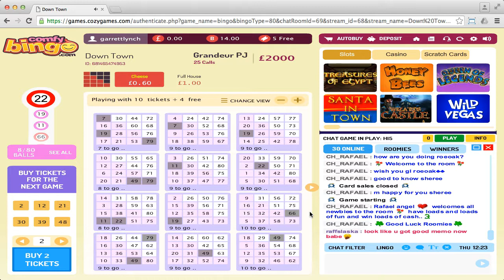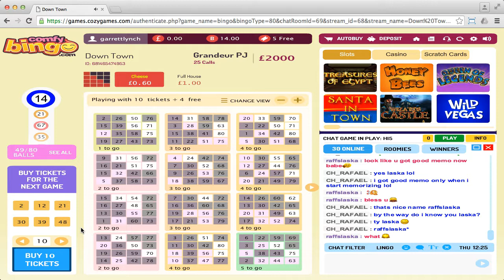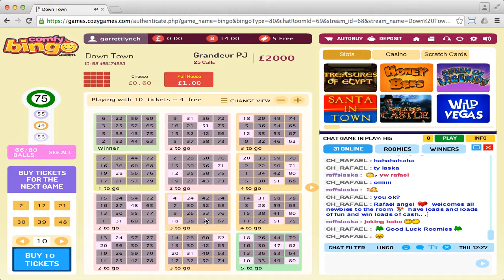Comfy Bingo (session 1)